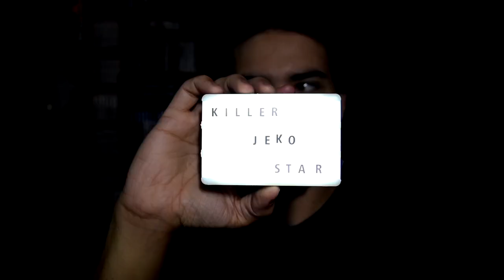Le Cose Belle del Tiger #5 - È Quasi Halloween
HI HI People of Youtube! Oggi torniamo su una rubrica, da anni ormai dimenticata, per (forse) un ultimo episodio. Siccome è quasi Halloween, ho deciso di dedicare un episodio a questa festa, con alcuni oggetti a tema e non.